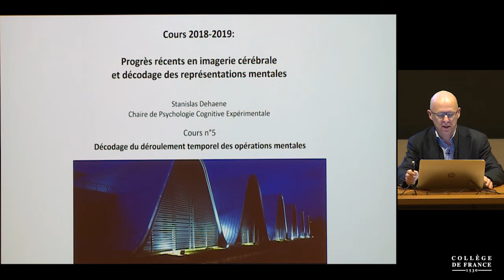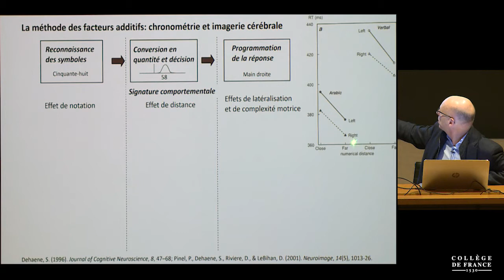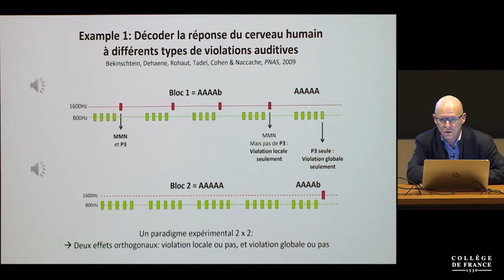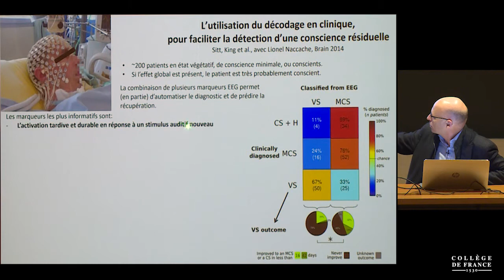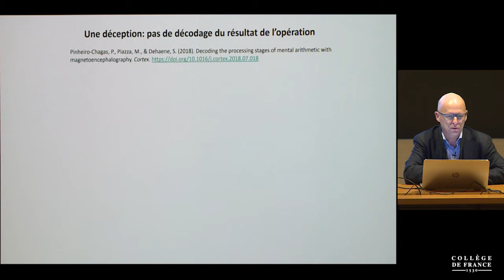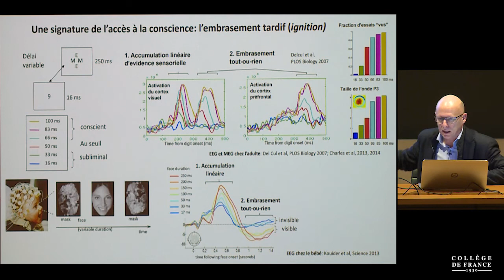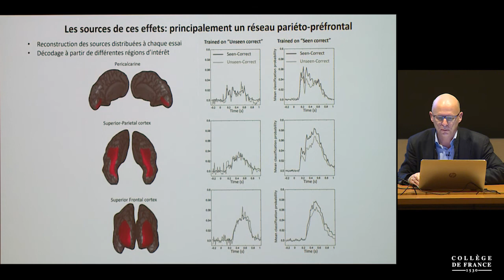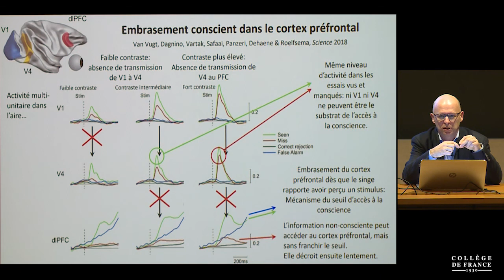Progrès récents en imagerie cérébrale et décodage... (5) - Stanislas Dehaene (2018-2019)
Enseignement 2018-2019 : Progrès récents en imagerie cérébrale et décodage des représentations mentales
Cours du lundi 4 février 2019 : Décodage du déroulement temporel des opérations mentales